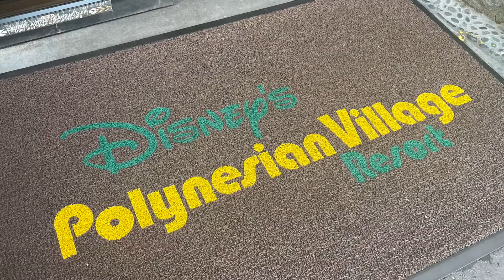DISNEY WORLD SEPT. 2022 DAY 2: BREAKFAST AT THE POLY!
Hey y'all! Join me this week as our Disney World September 2022 trip continues. In this video I do something I've always wanted to do at Disney, have breakfast at the Poly! Be sure to keep an eye out for my next video of Mickey's Not So Scary Halloween Party!